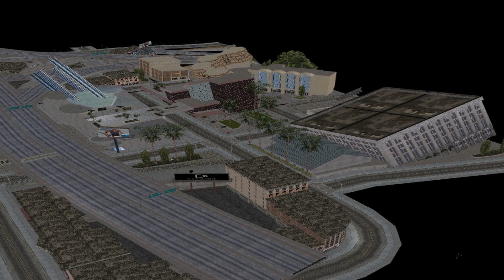Grand Theft Auto:San Andreas My Weird Mini Map Pictures Preview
Map Links\/